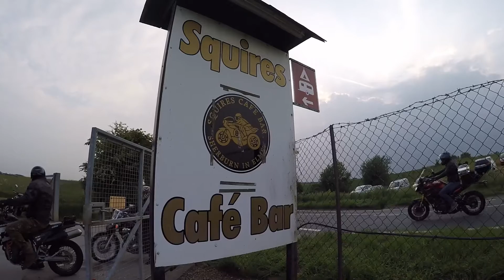Meanwhile at Squires...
A busy Thursday night at Squires Cafe at Sherburn in Elmet.